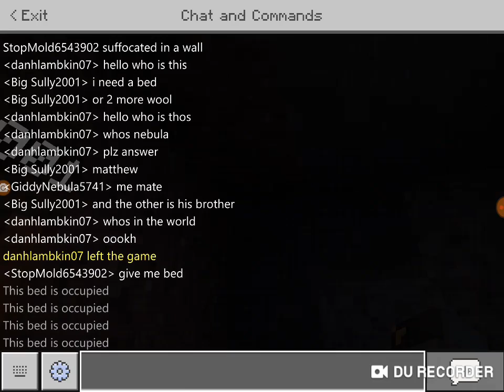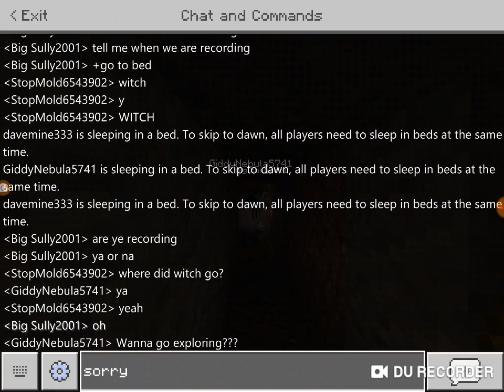STEALING IRON FROM HOBRFUY AND KINGCLASH18!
let's just say...hobrfuy and kingclash18 were in for a surprise...